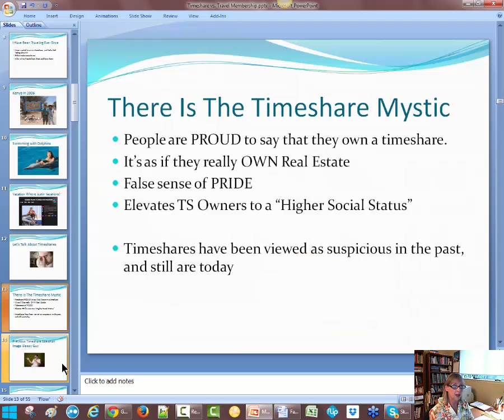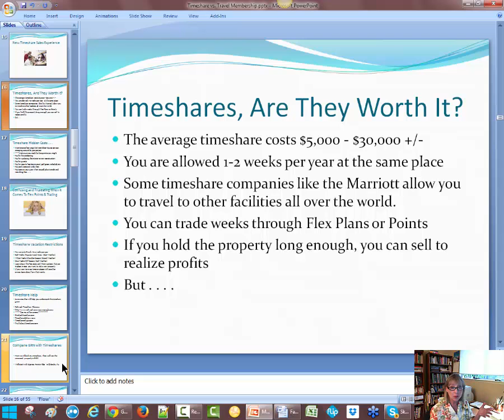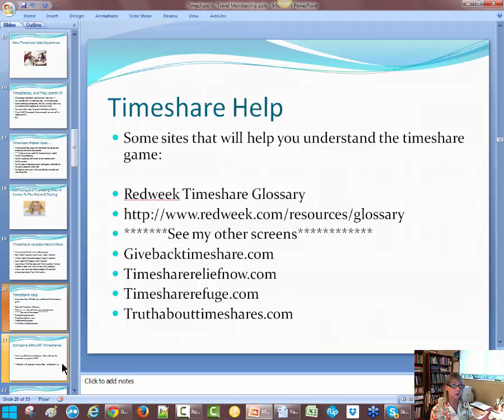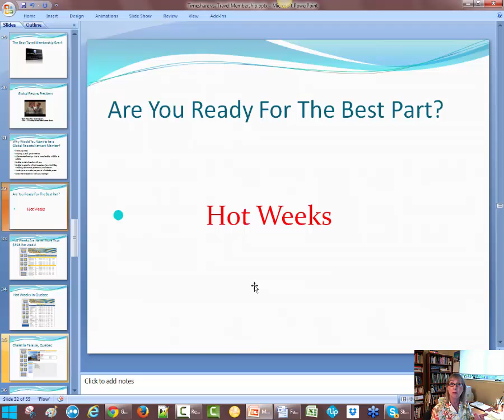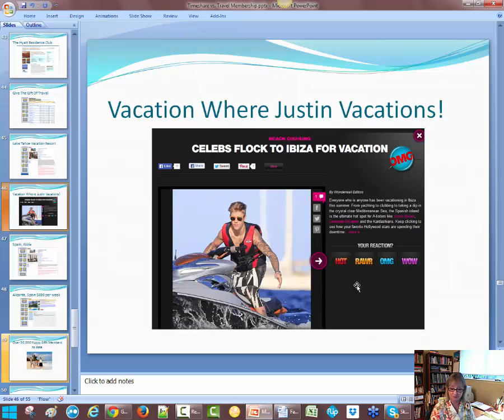Internet Lifestyle Gal - Tip - How To Do A GRN Webinar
I will show you my GRN powerpoint presentation for my webinars. I have lots of photos, comparisons and go through 45 - 55 slides.